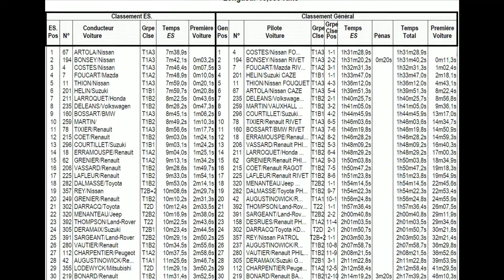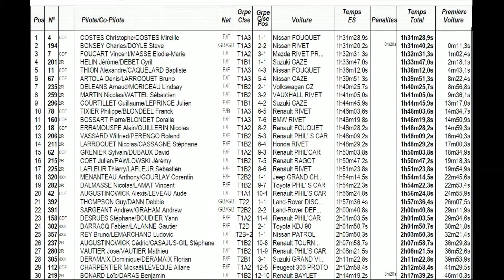Rallye Jean de la Fontaine 2014 - ES11 Augy & Awards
ES11 Augy
The final stage winner was Denis Artola in his Nissan powered Caze with a margin of 3.2 seconds over Charlie Bonsey.

The second part of this video comprises a few views taken at the awards podium mixed with some shots of the prize winners in action.
Le vainqueur final de l'étape était Denis Artola dans son Caze Nissan alimenté avec une marge de 3,2 secondes sur Charlie Bonsey. La deuxième partie de cette vidéo comprend quelques vues prises sur le podium de remise des prix mélangés avec quelques photos des lauréats en action.
Camera & Editing John Hilton